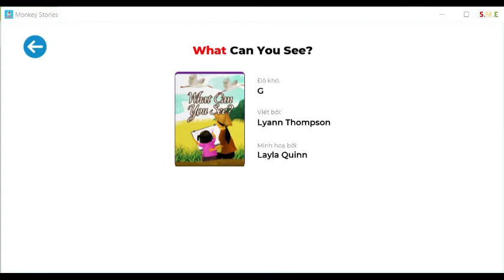What can you see? Monkey Stories reading level H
Edit date: Sep 28th 2021.
Application: Monkey Stories
Topic: Earth and Sky

Please subscrible for more quality videos!